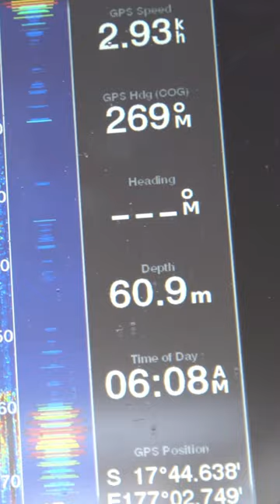Ben Wilson's favorite style of fishing!